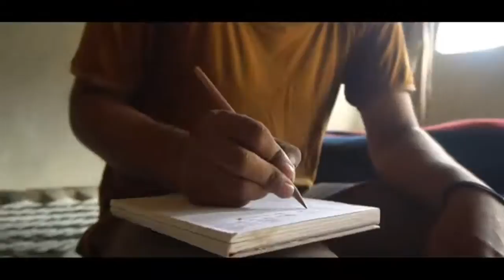1959 R2h Video Hit 10 Million Just In 17 Hrs,Munna Rapper Famous 1959 Round2hell Nazim, Wasim, Zyan